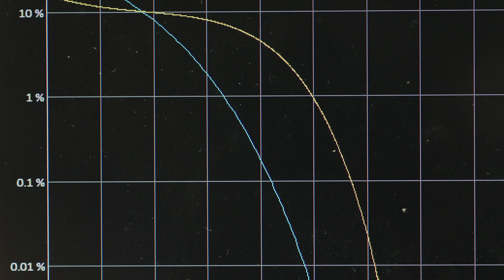Amac TV - Tech 21 - iPhone Case shock test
Elke week is er een nieuwe Amac TV. Wil je altijd als eerste op de hoogte zijn van nieuwe acties, gadgets en Apple producten?